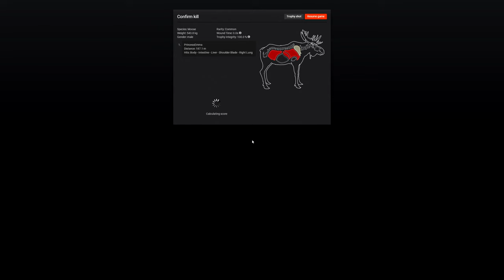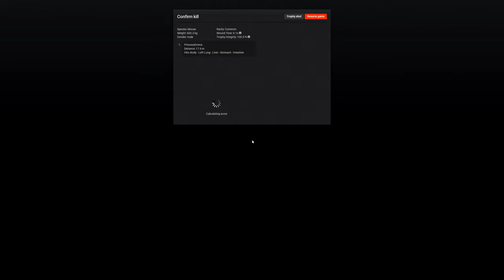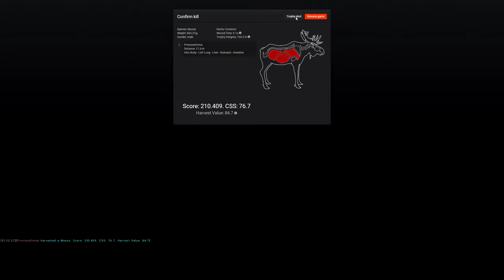Thehunter Classic Moose Hunting 2020 1440p